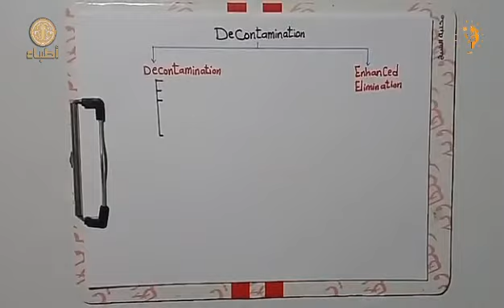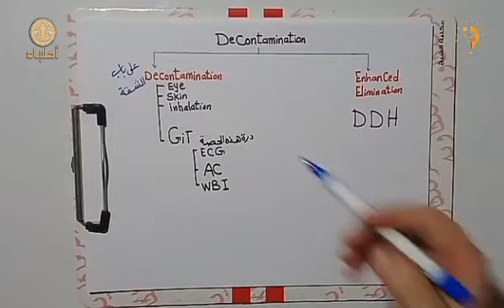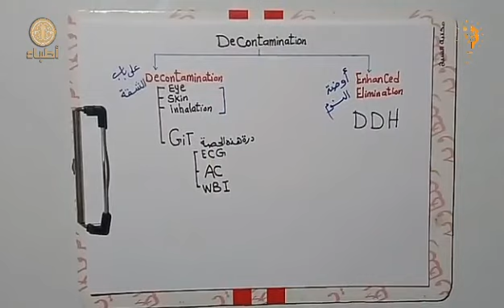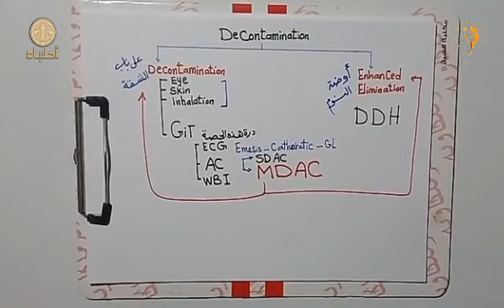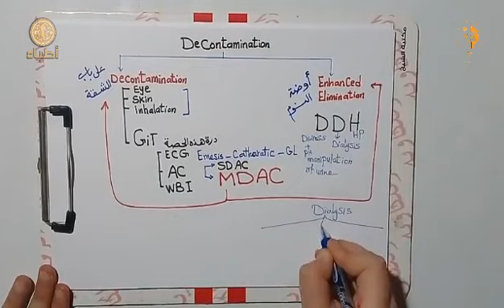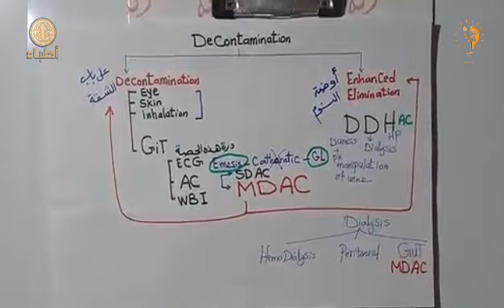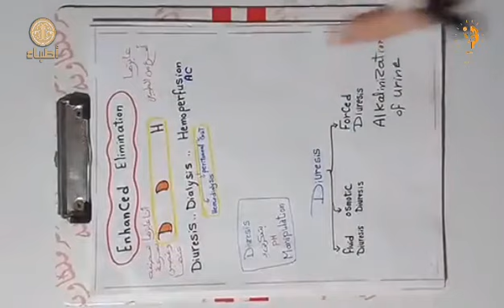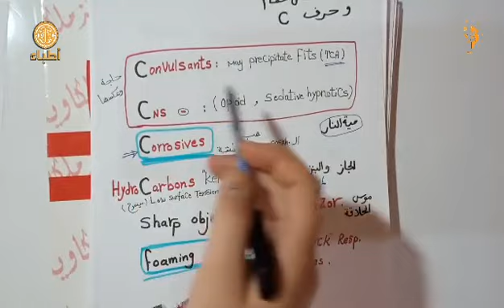Decontamination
(emesis - gastric lavage- AC- diuresis- hemodialysis- hemoperfusion )